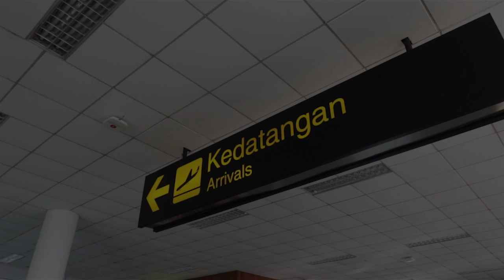[EKSKLUSIF] Sehari Bersama Gubernur Babel, Romantisnya Erzaldi Kerja Bareng Istri - Part 1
BANGKAPOS.COM - Mobil Camry plat BN 1 latar warna merah sudah berada di Bandara Depati Amir Pangkalpinang sejak pukul 07.00 WIB.

Kendaraan dinas yang biasa digunakan Gubernur Bangka Belitung, telah siap menunggu datangnya orang nomor satu ini dari Jakarta untuk melanjutkan kunjungan dinasnya pada Kamis (31/10/2019).

Pesawat yang ditumpangi Erzaldi Rosman, Gubernur Babel mendarat di Pangkalpinang sekitar pukul 07.15 WIB.Dia didampingi sang istri keluar pintu kedatangan.

Mengenakan batik berwarna kuning keemasan, kami menyambut Erzaldi bersama istrinya, Melati.